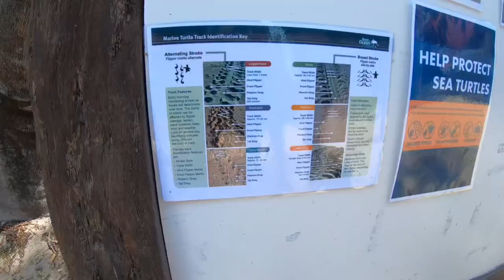Tropical Island Catch & Cook | Dive and Explore The Keppel Islands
Launching our boat from Rosslyn Bay Harbour, we had a rocky start as we didn’t choose the best weather window for our small boat. It was a hectic journey but we made it. And boy was it worth it.

There are several islands on the Great Keppel Islands. The most popular, Great Keppel, with bars, restaurants and hotels. Then you have Middle island with 3 beaches, only tent camping available and you need to have your own boat to get there. It’s an amazing experience if you are lucky enough to get the whole beach to yourself. Even if it is busy it’s a maximum of 3 campsites per beach.

We checked the map on the gov website to see where we can spearfish and where is good for snorkelling. As some areas are protected. We use an app called windy to check the knots and the swell as this can affect diving conditions, such as visibility and accessibility.

Man and Wife island is slightly further out taking around 20 minutes to reach during choppy conditions. As it is in the open ocean waves can become quite large and dangerous. If you deem it dangerous for your vessel size you should defiantly turn back and stay on the cautious side. Barron island is a further 20-30 minutes on from man and wife. Be sure to take ample gas, better to be looking at it then looking for it. You can also make it to Barron island from Great Keppel by renting a jet ski if you wish.

Conditions were not great as the knots was pretty high. If you do have a small vessel be sure to be flexible and choose the correct weather window. If any storms are coming make sure you keep checking and make sure you are back before it is near. For our vessel, 0-14 knots is ideal.

Is it around $8AUD to camp on Middle island, pp per night.

If you have any questions, be sure to ask!

Safe travels.

0:00 Intro
0:18 Middle island campground
0:53 Mangroves at Leekes Creek
1:41 Man and wife island
1:55 Barron island
3:08 Great Keppel main island
3:35 Middle island
3:54 Butterfish bay